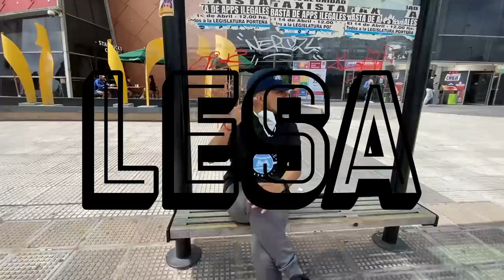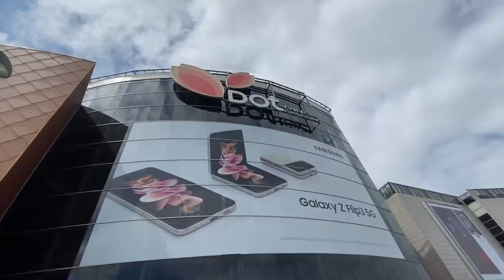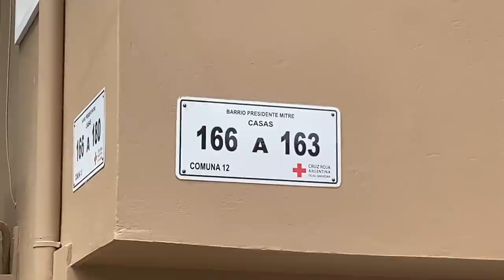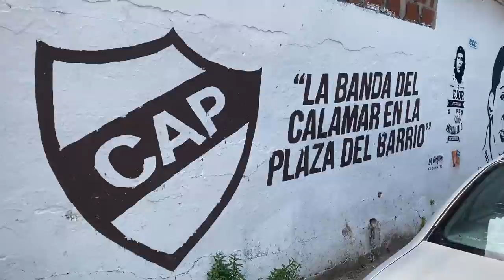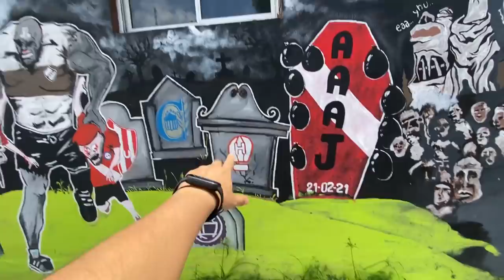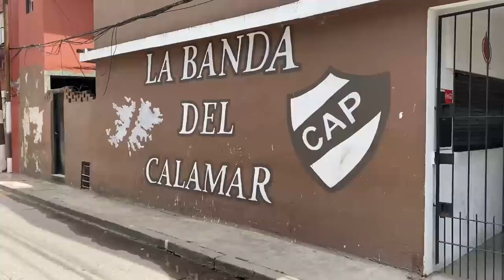Una VILLA detrás de un Mega SHOPPING | Barrio Mitre, Saavedra